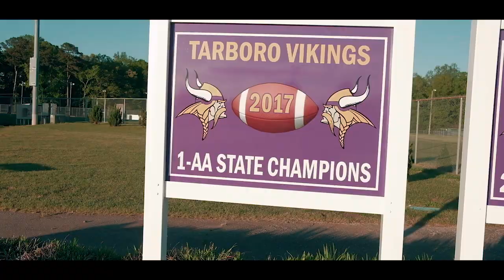Enrique Baez - Do Not Move (Official Video)